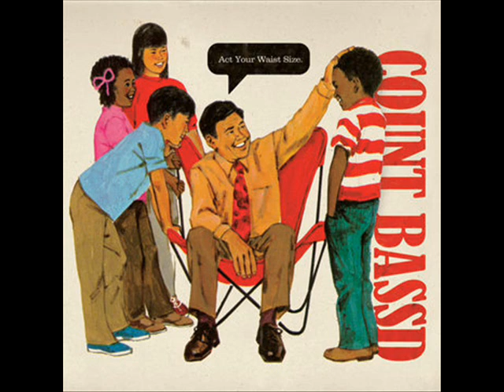Count Bass D - Junkies